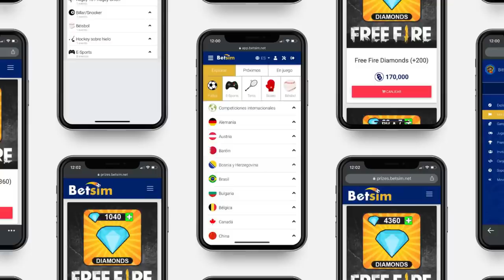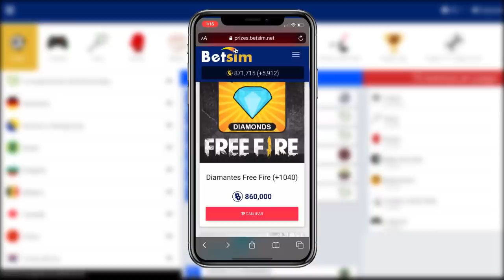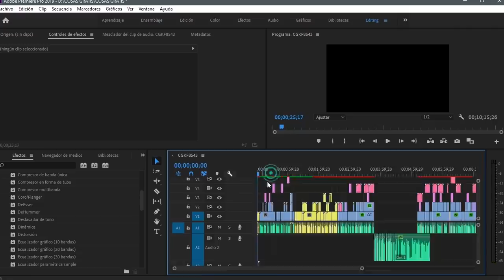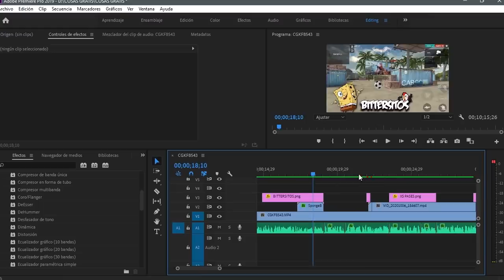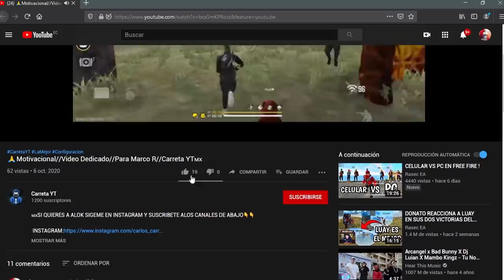ANTES ERAN GRATIS Y AHORA CUESTAN DIAMANTES 💎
Hoy en día tenemos eventos gratis pero así también tenemos eventos que antes eran gratis y hoy cuestan diamantes, bienvenidos a un nuevo video